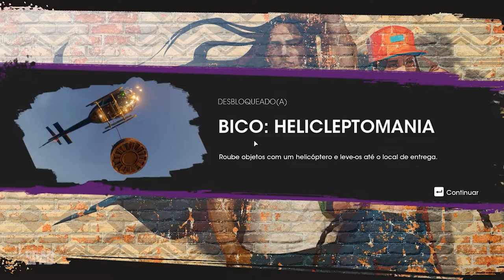#03 | SAINTS ROW (Observando e Informando)(Gameplay em Português)(2022)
Neenah, Kevin e Eli apontam você como Chefe e formam os Saints para que, juntos, vocês encarem Los Panteros, os Idols e a Marshall enquanto erguem seu império e lutam pelo controle da cidade. No fundo, Saints Row é a história de uma startup, só acontece que o negócio dos Saints é o crime.

TÍTULO: Saints Row
GÊNERO: Ação - Aventura
DESENVOLVEDOR: Volition
DISTRIBUIDORA: Deep Silver
DATA DE LANÇAMENTO: 2022